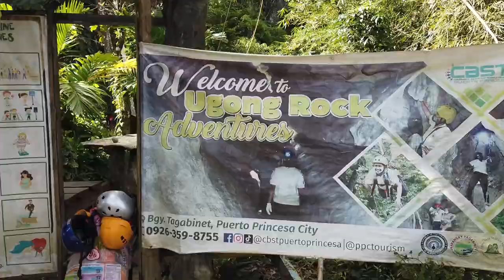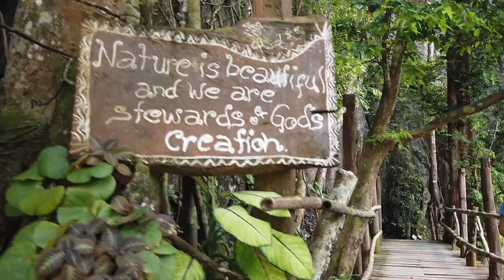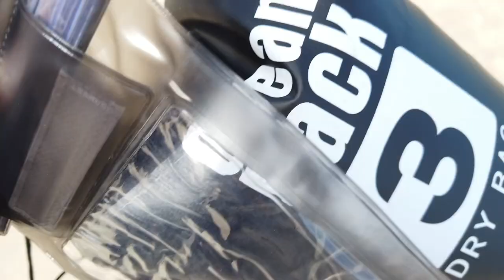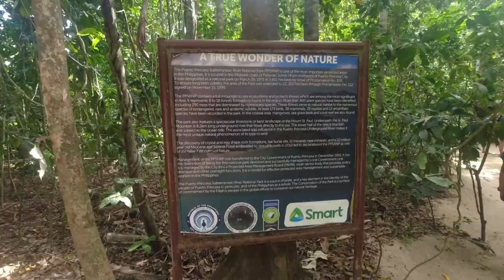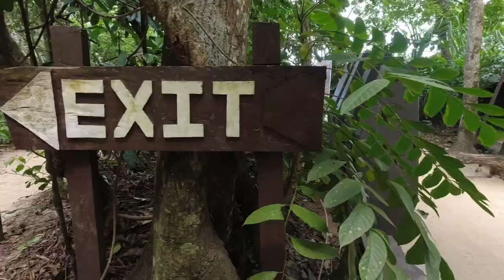Why you have to visit the Underground River Puerto Princesa | Palawan, Philippines 🇵🇭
The 8.2-kilometer-long underground river boasts jaw-dropping cave formations, stunning limestone cliffs, and pristine waters, however, only a portion of the river, around 4.3km, is allowed for tourist explorations.